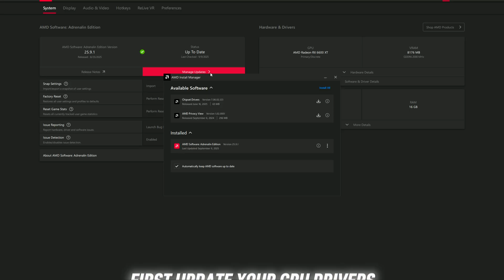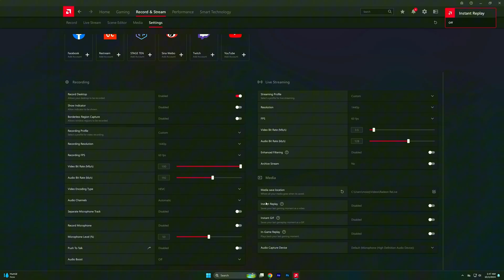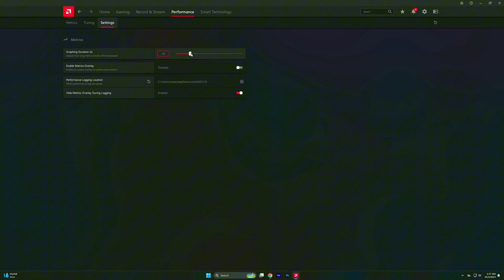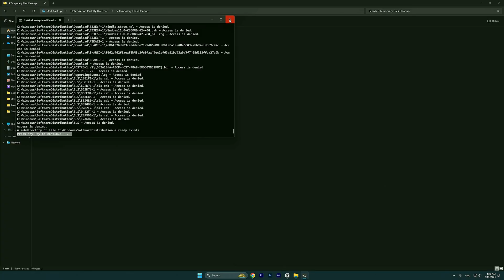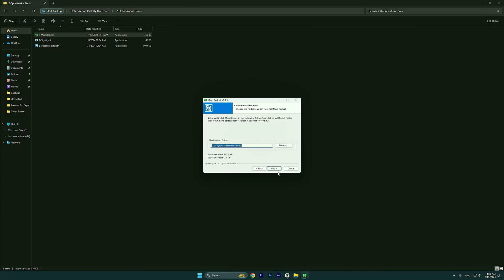Best AMD Radeon Settings For Gaming & Performance in 2025 ✅ (New Update) AMD 25.9.1 Update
Title : Best AMD Radeon Settings For Gaming & Performance in 2025 ✅ (New Update) AMD 25.9.1 Update

🔽Download Links🔽

Videos Chapters :
00:00 intro
00:29 Update
00:38 AMD Settings
2:59 Pack
4:50 Ending

PC Spec's
Processor : Ryzen 5 5600
Motherboard : Msi B450m A-Pro Max
Gpu : XFX Rx 6600xt
Ram : Delta T-Force 16gb
PSU : Corsair TX750